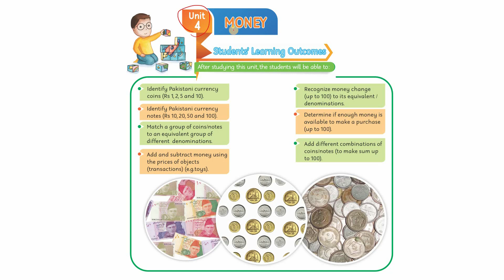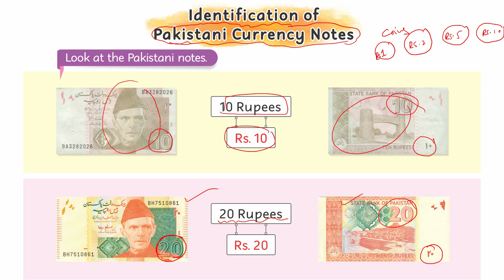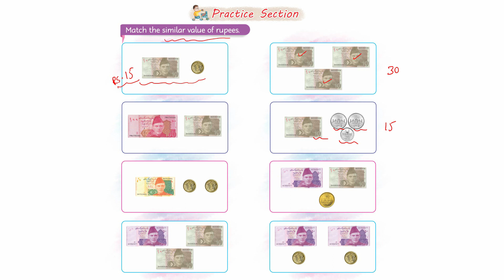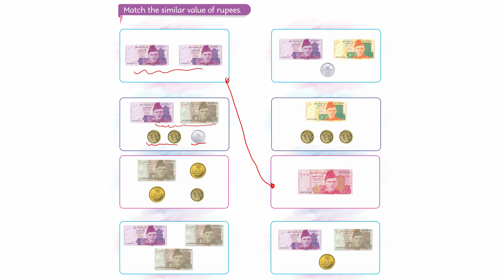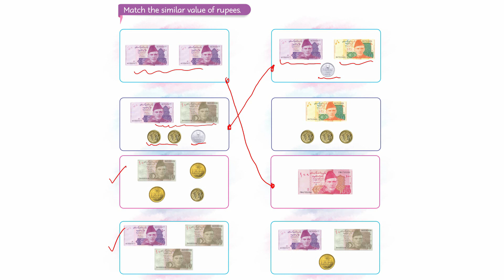02 Identification of Pakistani Currency Notes | Mathematics 1 | Unit 4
02 Identification of Pakistani Currency Notes | Mathematics 1 | Unit 4